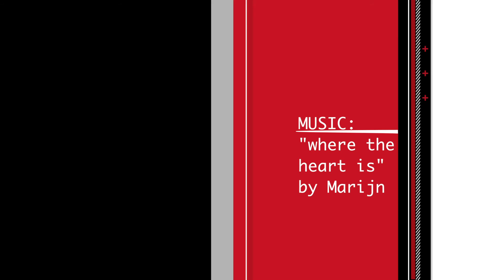Trail Running with Lieza the German Shepherd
We're introducing Lieza to the trails. Overtime, she'll get strong and gain the endurance to run long. With every new activity, moderation is always a good thing even for dogs.